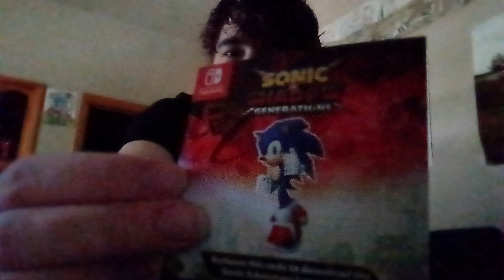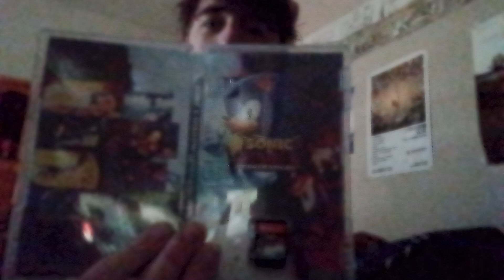Sonic X Shadow Generations Unboxing (Switch)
Sonadow Generations unboxing teehee